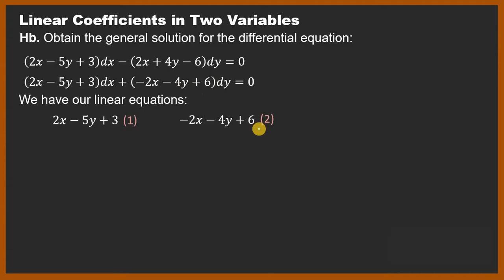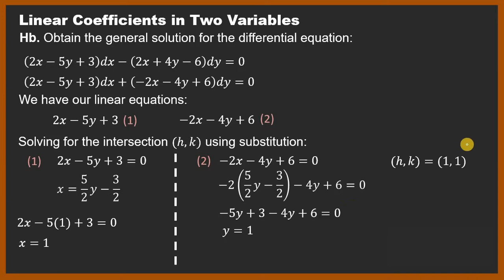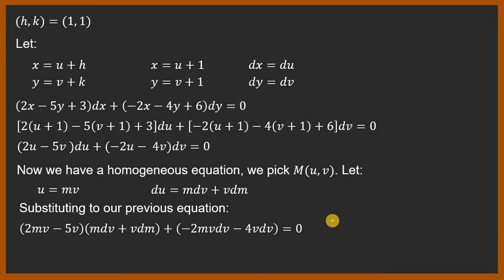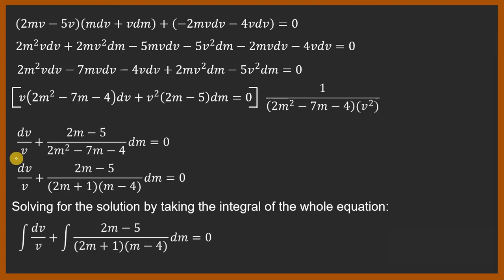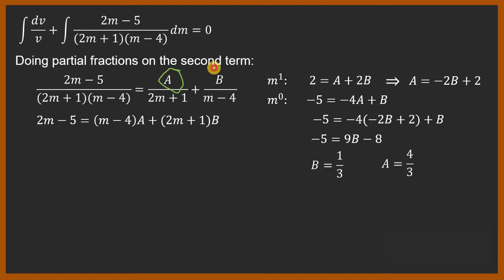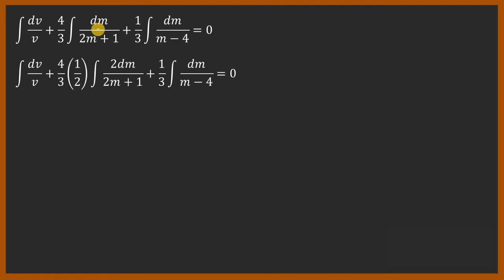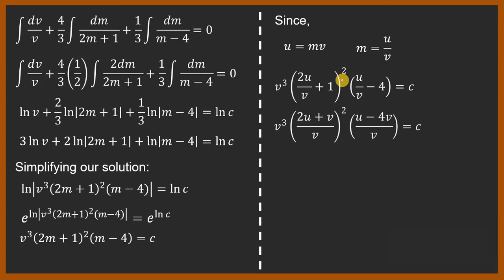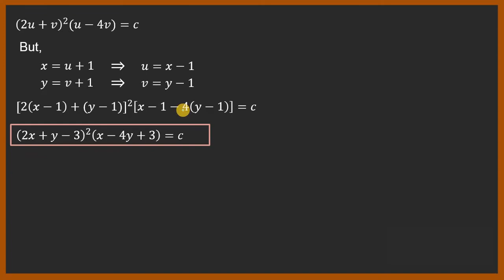Solved Problem #3 - Linear Coefficients in Two Variables (Differential Equations)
Solved problem about the third method for solving differential equations of order one - solutions of differential equations with linear coefficients in two variables. Designed for Flipped Classroom